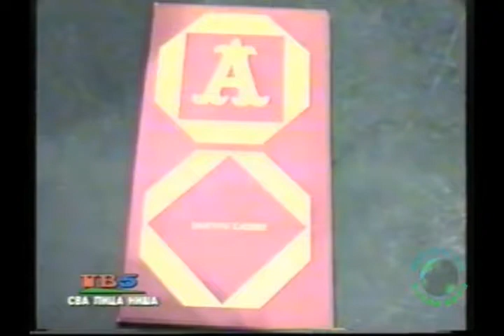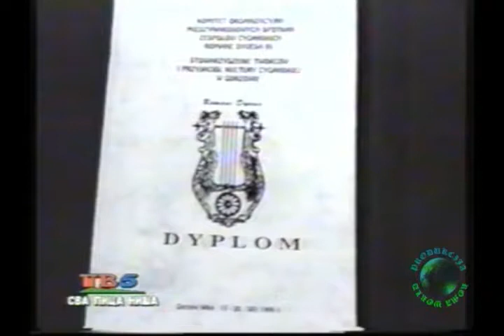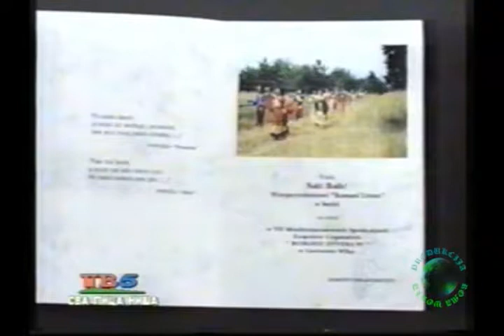Sva lica Niša - Svetski dan roma (8.4.1996)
Emisija: Sva lica Niša
Voditelj: Dragan Dimitrijević (1934—2019)
Tema: Svetski dan roma
Gost: Sait Balić
TV5 Niš, 8. april 1996.